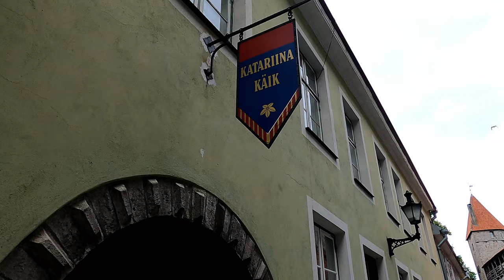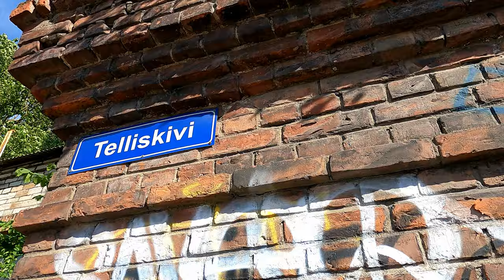Tallinn na Weekend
W czerwcu wybraliśmy się na 2 dni do stolicy Estonii Tallinna, bo dlaczego nie?!

W filmiku użyta jest muzyka jedynie estońskich wykonawców:
1. Lexsoul Dancemachine - Coconuts
2. STEFAN - Hope
3. Kerkko Koskinen Kollektiivi - Tallinnan-lautta